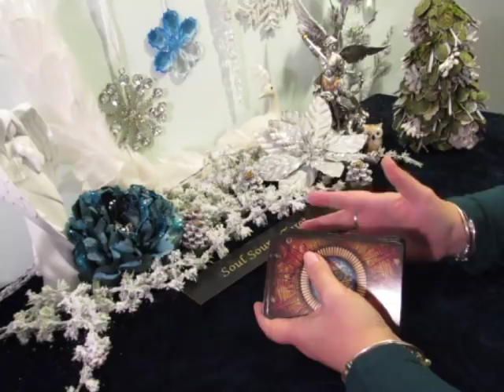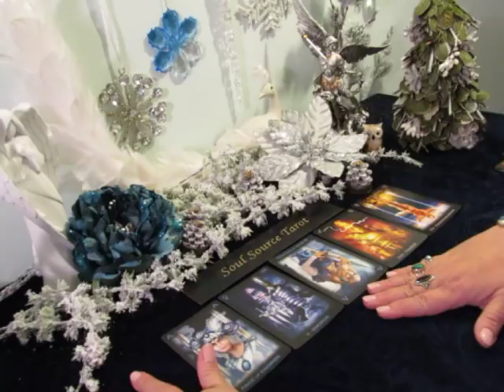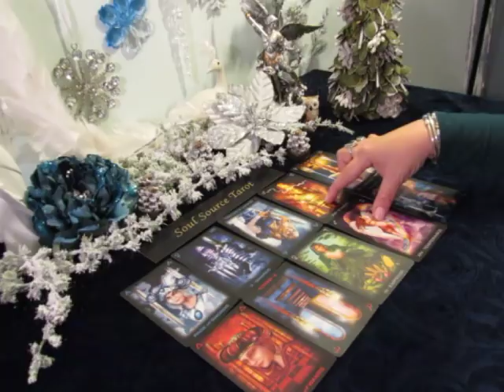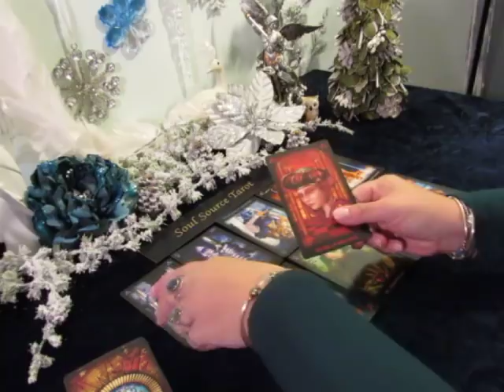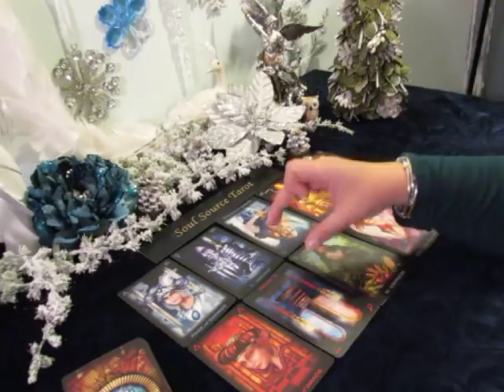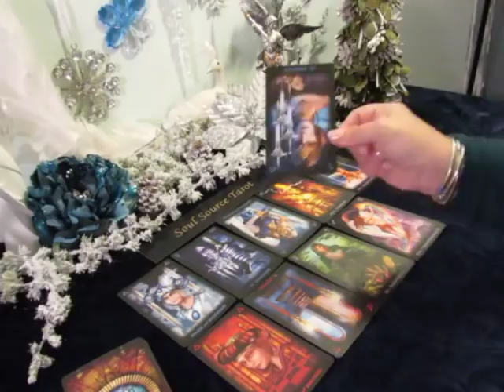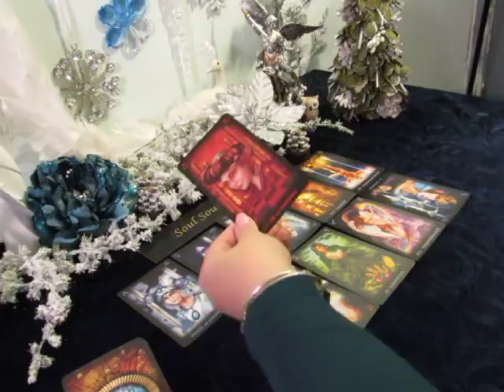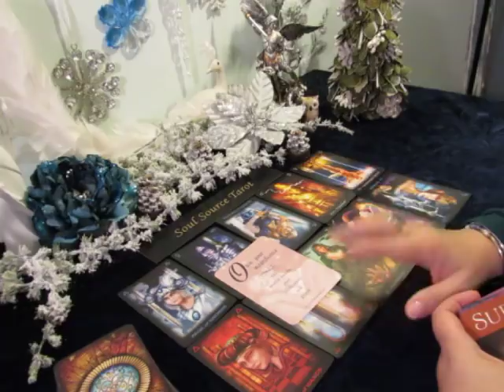~The Daily Vibe#1~Shut up!!!👀It's Too Late~Daily Tarot Reading 12/19